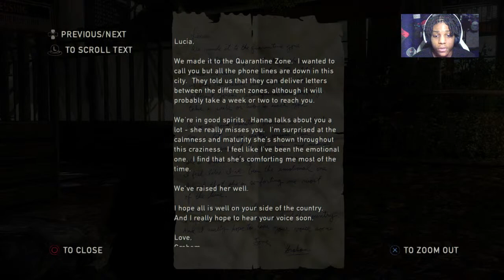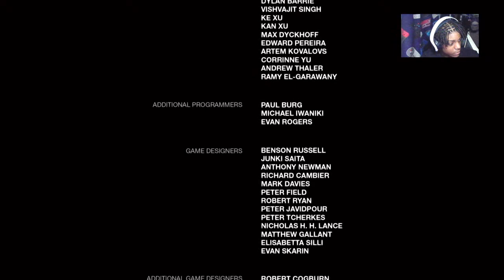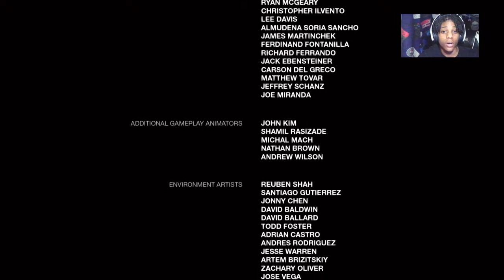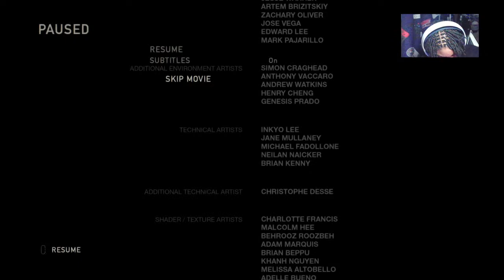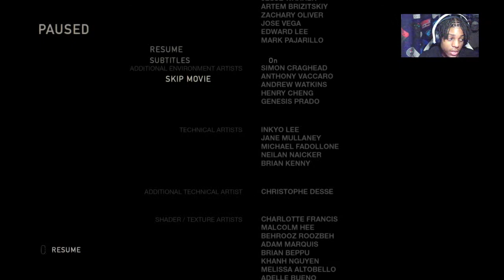That’s The Beautiful Thing I Ever Seen In My Entire Life | The Ending - LAST OF US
Thanks ❤